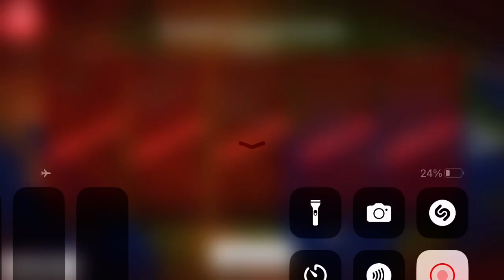August 29, 2024